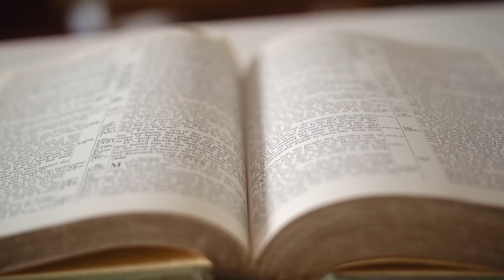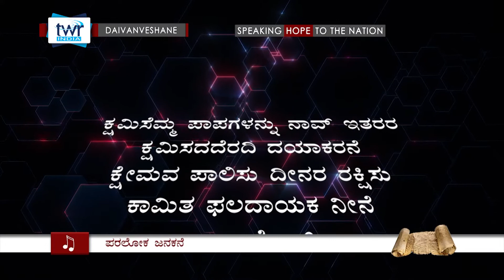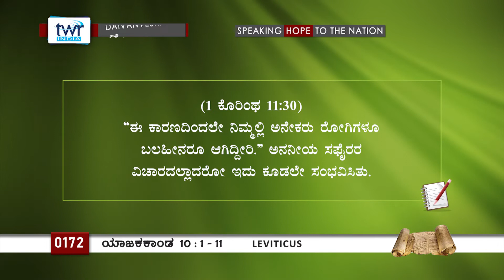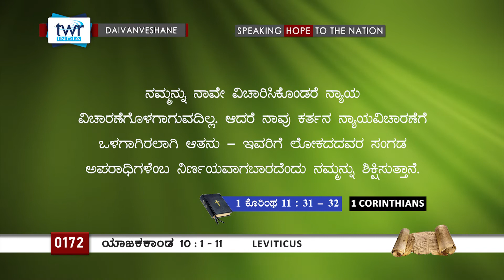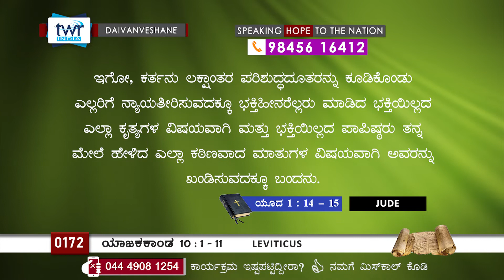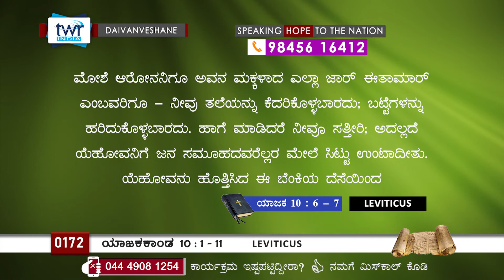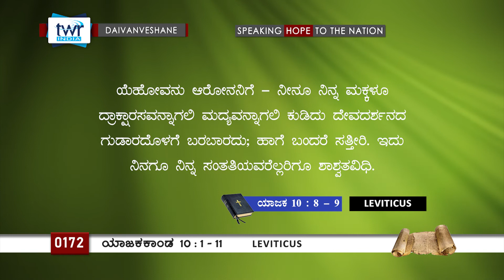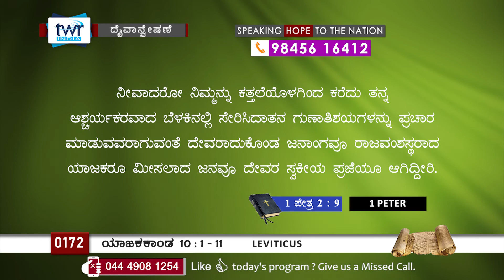TTB ಯಾಜಕಕಾಂಡ 10 : 1 - 11 #0172 Leviticus (Kannada Bible Study)